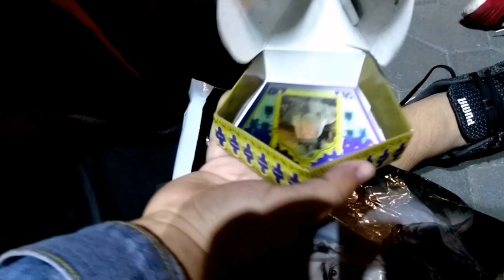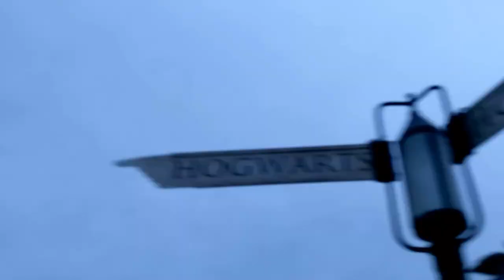Harry Potter world opening night at Universal Studios Hollywood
I wanted to take you guys on an adventure with me to the grand opening of the wizarding world of harry potter in Hollywood. This was my first official vlog so i hope you guys enjoy it and if you do please give it a like comment share and subscribe thank you so much for watching :)

soundcloud,com/blest-sicness